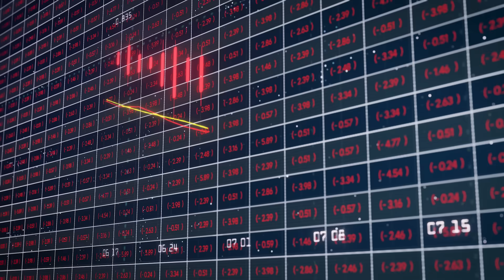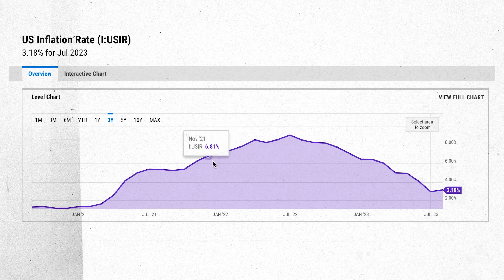4 Things To Do If the Stock Market Dips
4 Things To Do If the Stock Market Dips
Today, I’m nixing the dramatic fortune telling and spitting FACTS ONLY about: What a stock market crash is, what causes one, what’s going on with the 2023 market, and what your go-to plan should be ANY TIME the stock market takes a dip.